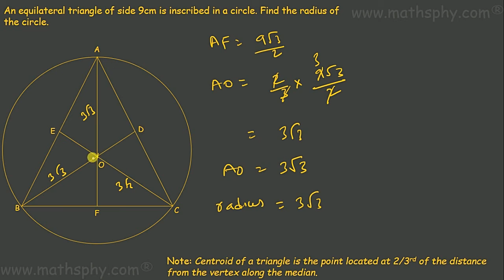An Equilateral Triangle of Side 9cm is Inscribed in a Circle. Find the Radius of the Circle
In all these videos on Triangles chapter 7 class 9th I have always focused on explaining the basics and then solving the questions. My way of solving question will always refer back to the basics explained previously so that students can make the connect between basics and application of them.
Let’s now start about the Triangles:
In the previous standard we have learned about the Triangle. We know that any closed figure formed by three intersecting lines is called TRIANGLE. In this chapter we will learn more about triangles and its congruency. Any two figure with same shape and size is called to be congruent.

We have many ways to establish congruency between triangles. We will learn all of them step by step through all the separate videos.

In this Triangles chapter from class 9th  you will learn about

Questions from all the topics and exercises.

As per the syllabus, you will learn all the topics in my Triangles Chapter Videos:

Please use this link for the YouTube playlist of Triangles Class 9th:

This link will get you 69 videos

I have done ex Entire Theorems Proof and Ex 7.1, 7.2, 7.3, 7.4, 7.5, 7.6

Class 9 - Geometry - Number System - Algebra Practice Questions

Quadrilaterals Class 9 NCERT CBSE Solutions

Triangles Class 9 NCERT CBSE Solutions

Heron's Formula Class 9 NCERT CBSE Solutions

Circle Class 9 NCERT CBSE Solutions

Areas of Parallelograms and Triangles Class 9

Number Systems Class 9

Mathsphy provides unconventional and a better way of learning maths. It saves time and gives you ease of learning anytime anywhere at your convenience. It has more than 1000 videos for 9th , 10th and 11th grade students explaining topic concepts and then solving all the questions in a very professional language giving you the experience of personalized tutoring.
Class 9 I have: Number System, Polynomials, Coordinate Geometry, Linear Equations in Two Variable, Lines and Angles, Triangles, Quadrilaterals, Circle, Areas of Parallelograms and Triangles, Herons's Formula, Surface Areas and Volumes, Statistics and Probability.

Class 10 I have: Real Numbers, Polynomials, Quadratic Equations, Coordinate Geometry, Linear Equations in Two Variables, Triangles Similarity, Circle, Introduction to Trigonometry, Application of Trigonometry, Area related to circle, Surface Areas and Volumes, Statistics and Probability

Class 11 I have: Sets, Relations and Functions, Trigonometric Functions, Permutations and Combinations, Linear Inequality, Binomial Theorem, Straight Lines, Conic Sections.

Abhishek Agarwaal
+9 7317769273